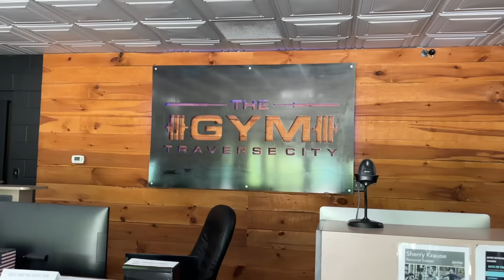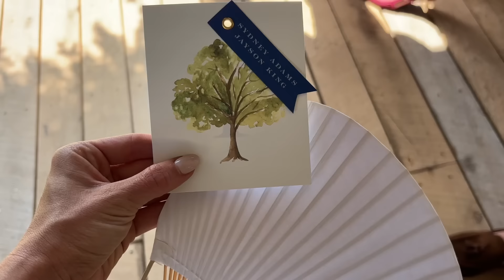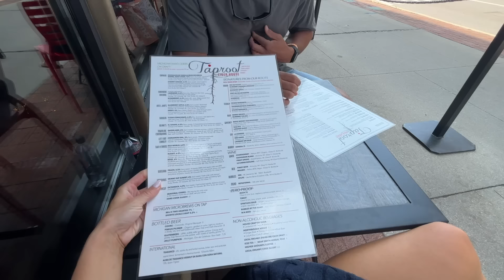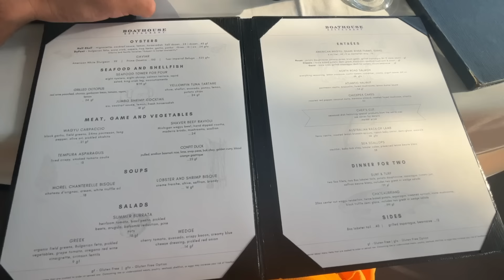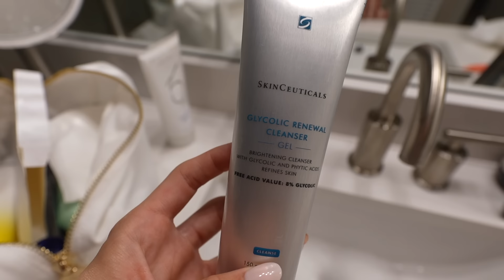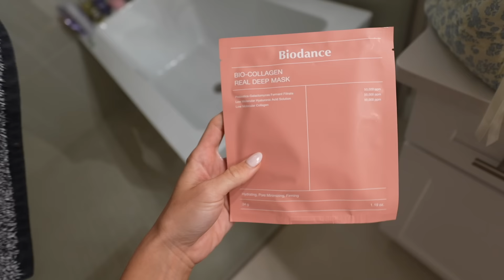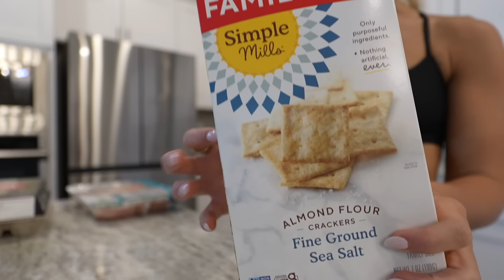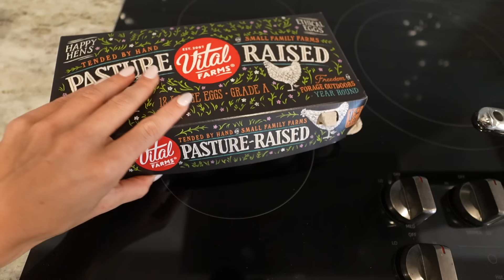VLOG: traveling to Northern Michigan, Joe + Holly’s wedding, resetting after our trip !!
Orange dress

L Space purse

Gold heels

Gold clutch

Green dress for wedding

Samba sneakers

Cozy earth pajamas

Amazon storefront